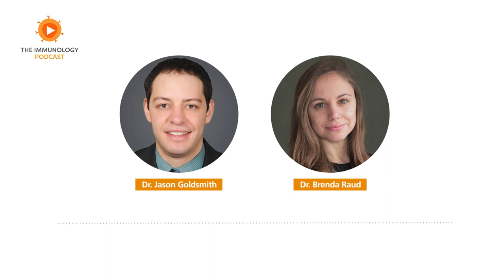Pathogens, Autoantigens, and Antigens featuring Dr. Frances Lund | The Immunology Podcast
In episode 13 of the Immunology Podcast, we chat with Dr. Frances Lund at the University of Alabama at Birmingham. Her lab showed that B cells not only make antibodies, but also produce cytokines that modulate the microenvironment. She currently studies the many roles of B cells, how to target B cells gone bad, and nasal vaccines for respiratory illnesses.

0:00 Intro and Roundup
31:05 Guest Interview